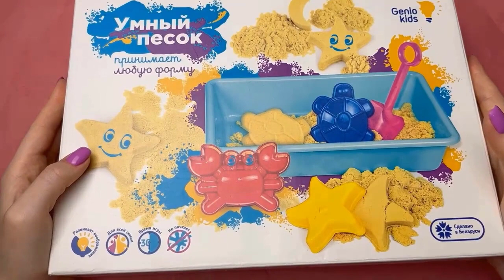Best of Satisfying Video Kinetic Sand ASMR 2023